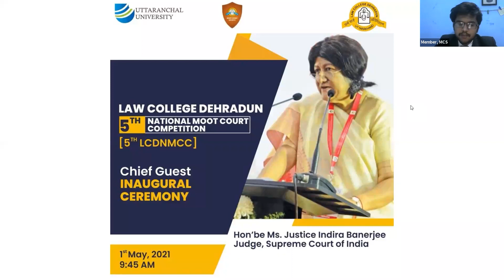5th National Moot Court Competition Inaugural Ceremony| Law College Dehradun| Uttaranchal University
Law College Dehradun 5th National Moot Court Competition on Constitutional Law and Biodiversity.
1st May 2021 - Inaugural Ceremony

Chief Guest  - Honorable Ms. Justice Indira Banerjee, Judge, Supreme Court of India

Carrying forward the legacy of organizing National Moot event, this year the event focused on the grave pandemic of the century – ‘COVID-19’, ‘Constitution’ and ‘Biodiversity’. Hon’ble Judge of the Supreme Court of India Hon’ble Ms. Justice Indira Banerjee was Chief Guest on the occasion. As per the tradition, President of the Moot Court Society Ms. Anna Anu Priya declared the 5th Law College Dehradun National Moot Court Competition (LCDNMCC) open.

Prof. (Dr.) Rajesh Bahuguna, Dean of Law College Dehradun in his inaugural address introduced Justice Indira Banerjee the Chief Guest of the day. He stated that 5th Law College Dehradun National Moot Court Competition is dedicated to COVID-19 along with Constitution of India.

Hon’ble Justice Banerjee started her address with the importance of Moot Court Competitions. She emphasized that the paradigm change that has taken place in the present legal education and participation in Moot Court Competition for a Law student has become an integral part of the legal study. Speaking on the Moot Problems of 5th LCDNMCC which is based on the most contemporary issue COVID-19, she expressed her appreciation to the team for their concern over the societal issues. In her address she spoke on Central and State relationship and federal structure of the Indian Constitution. With reference to Article 47 of the Constitution of India Justice Banerjee declared “To improve Public Health is Among the Primary Duties of the State”.

It is a matter of immense pleasure and pride that 22 teams across the nation registered for the competition and after scrutiny of memorial 18 teams successfully participated in the competition. The total prize for the competition amounts to Rs.60,000 and trophies for the winning and runner-up team, best speaker, best researcher, and best memorial. Law College Dehradun takes pride in hosting such events and encouraging the budding solicitors to enhance their research and analytical skill along with the tack of advocacy.

Hon’ble Vice Chancellor of the university Prof. (Dr.) Devendra Pathak presented the vote of thanks. He averred that Organizing National Moot Court Competition in the benign presence of Supreme Court Judge in well-organized manner in present COVID pandemic is a remarkable achievement of Law College Dehradun.

Present on the occasion were students from different universities and colleges and the faculty members of Law College Dehradun. The event was successfully organized in online mode through ‘ZOOM’ and ‘GOOGLE MEET’. The entire ceremony was aired live through you tube channel of Uttaranchal university.